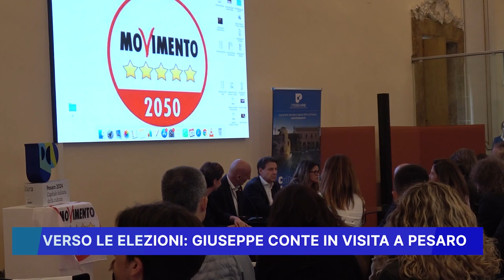VERSO LE ELEZIONI: GIUSEPPE CONTE IN VISITA A PESARO